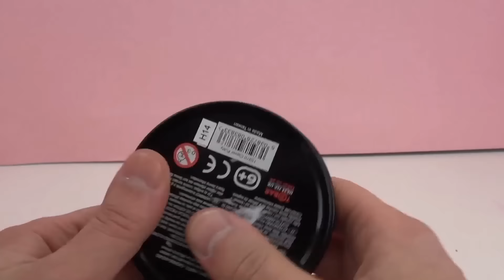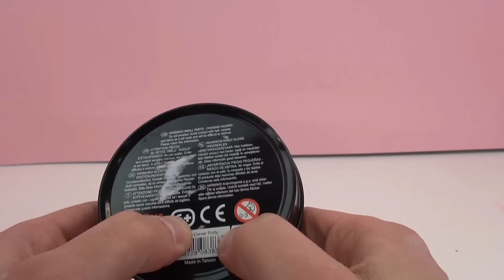Thinking Putty 智能 粘土 Clever Putty 化学 彩泥 炫酷 亮片 金属 银色 银河 彩色 开箱 展示